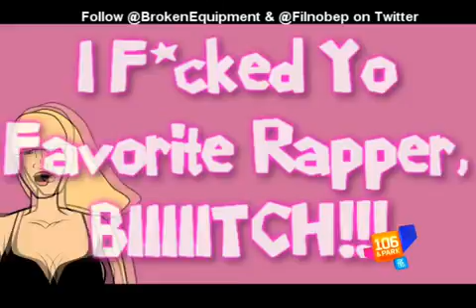I'm Fxckin' Kat Stacks Beyoch! (Starring Soulja Boy x Fabolous)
Kat Stacks , Soulja Boy & Fabolous Parody ..